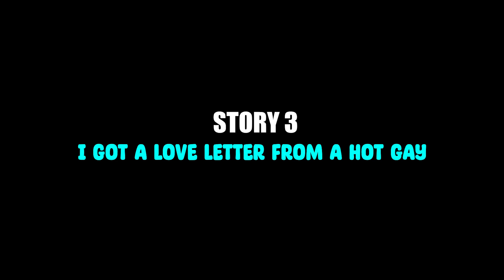Reacting to Roblox Story | Roblox gay story 🏳️‍🌈| ROASTING IS OUR GAY RIZZING | Part 1